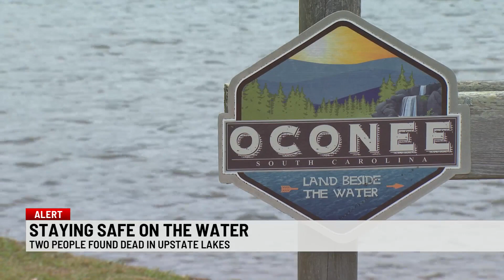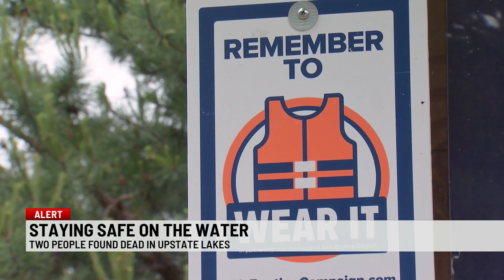Emergency crews emphasize importance of life jackets after Upstate drowning